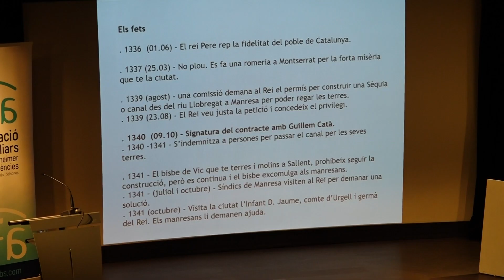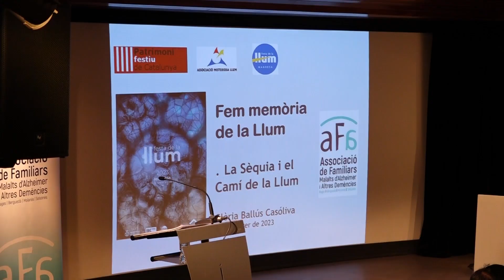Fer memòria de la llum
Un centenar de persones s'han donat cita aquest dimarts a la Sala Plana de l'Om de Manresa per fer memòria de la llum. Un acte organitzat per l'Associació de familiars de malalts d'Alzheimer i altre demències. Aquest any la musicòloga Glòria Ballús ha parlat de la Sèquia i el camí de la Llum. La presidenta de l'entitat organitzadora, Rosa Ortega, ha posat de manifest la construcció d'edificis fent un paral.lelisme amb el Gremi de Constructors, administradors d'enguany. Ha parlat de comprensio i solidaritat així com de la incertesa, les llàgrimes i la tristesa que comporta tenir un familiar amb una d'aquestes dolències.
La Dra. Ballús ha fet una semblança dels personatges històrics relacionats amb la construcció de la Sèquia. L'excomunicació dels manresans per part del Bisbe Galcerán Sacosta al segle XIV que va desencadenar els fets de la Misteriosa LLum que va fer que continués la construcció de l'obra del mestre Catà i que va portar a la signatura del pacte de la Concòrdia amb el bisbe Miquel de Ricomà.
Maria Rosa Riera que va ser presidenta l'any que l'entitat va ser administradora de la Festa de la Llum ha parlat de la creació de l'entitat i de l'organització dels actes.També Dolors Cabot ha destacat El camí de la Llum, un recorregut virtual per Manresa que va néixer en el pregó infantil de 2012. Han tancat l'acte el president de l'Associació Misteriosa Llum, Joan Manel Miquel i l'alcalde de Manresa, Marc Aloy que ha destacat que amb aquesta memòria històrica i la Transèquia de diumenge es clourà la Festa de la Llum d'aquest 2023